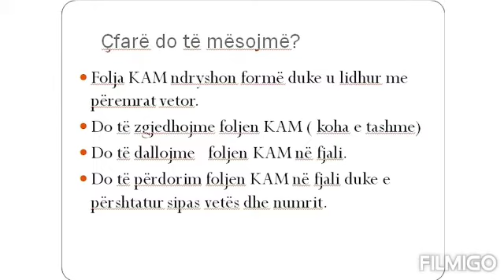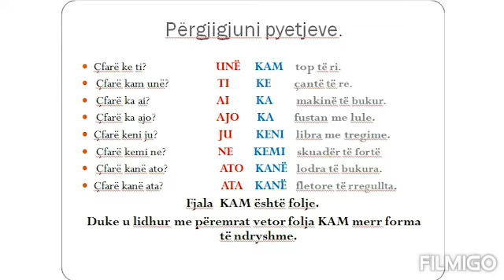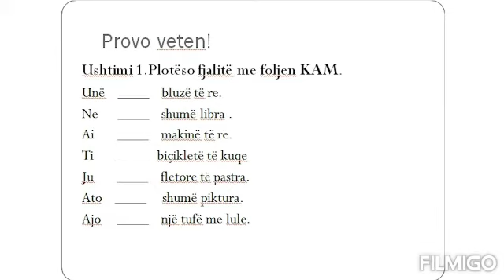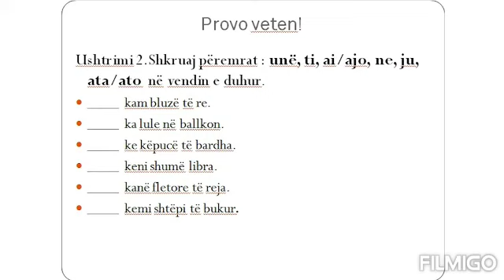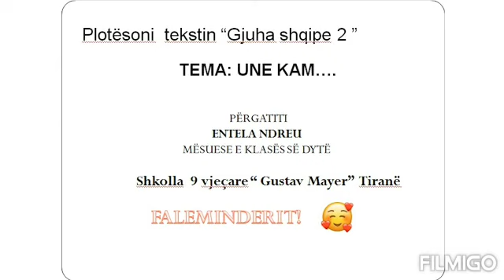Gjuhë shqipe II - Folja "KAM"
Mësuese: Entela Ndreu - Gustav Mayer